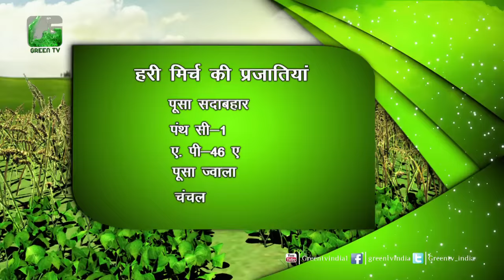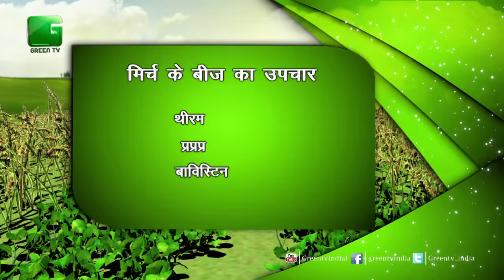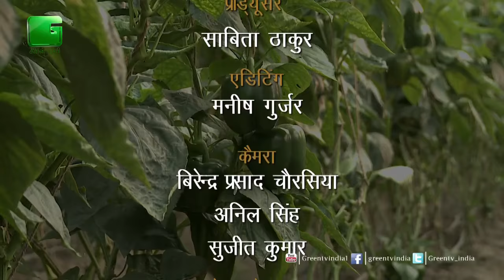Mirch Ki kheti In Baatein Kheti Ki On Green TV